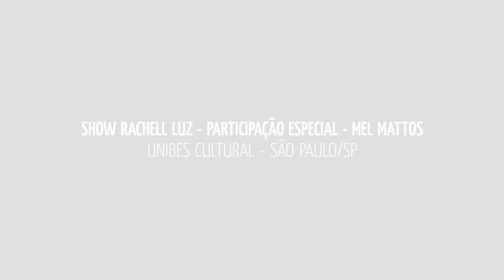CAFÉ COM MEL em São Paulo - EP 10 - com Rachell Luz [FLOR DA PELE]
O Café com Mel é um encontro quinzenal de música, amizade e aroma de café.

Serão episódios com música brasileira acompanhados de instrumentos acústicos ou não, bate papo descontraído regado a café.

Faz assim ó: Entra, senta e toma um café com a gente!

Convidada: Rachell Luz
Direção/Montagem: Dado Fernandes
Direção de Fotografia: Patrícia Ribeiro
Produção Geral: Mirella de Luca e Maria Sabiá Produções
Produção: Mirella de Luca
Assessoria de comunicação: Gigi Borges

Apoio Cultural: Lluca Design de Ideias
Realização: Tamassa filmes

Agradecimentos:

Casa Fuerte
D1 Realização
Lindebergue Fernandes
Audiovisual
Padaria Bella Madalena